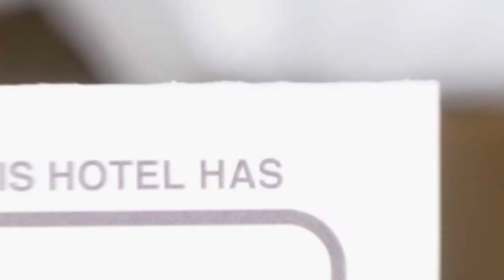Hotel Emi hotel review | Hotels in Mihail Kogalniceanu | Romanian Hotels